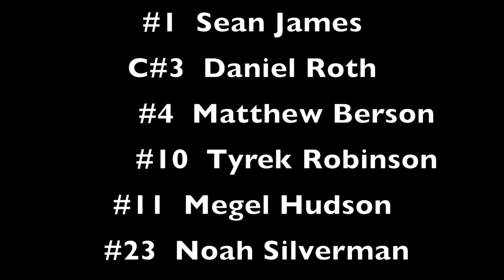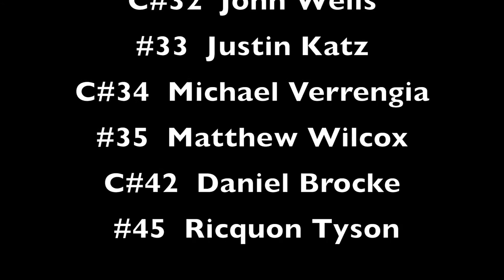Hall Basketball 2015-16 highlights with music.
Hall Boys Basketball highlights with music.